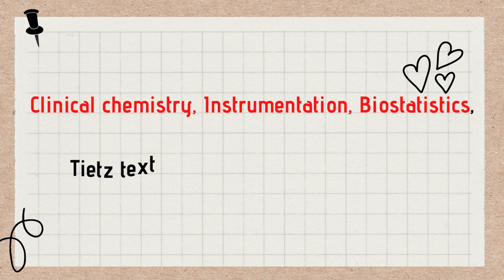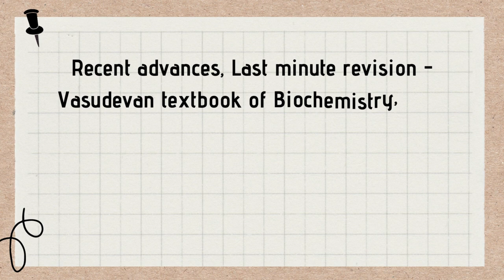REFERENCE BOOKS FOR MD BIOCHEMISTRY PGs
The video helps MD Biochemistry post graduate on the different reference books to be followed for different topics.

"BIOCHEMISTRY BY DR.NIVEDHA J N"

You can view my lectures in my app "DR.NIVEDHA JN BIOCHEMISTRY" (Download from google play store)